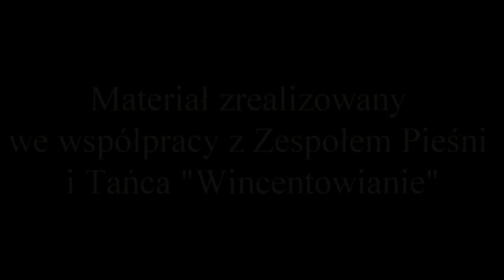Zespół "Wincentowianie" zagrał w Częstochowie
Zespół Pieśni i Tańca "Wincentowianie wziął udział w tegorocznej odsłonie Dni Europejskiej Kultury Ludowej. W tym roku odbyły się one po raz 15. w dniach 5-7 września.